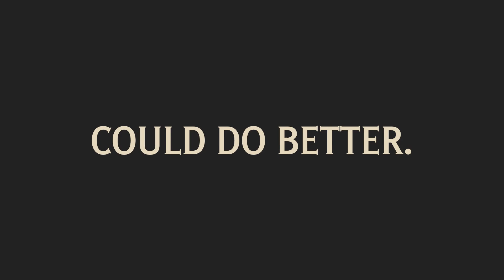How To Pronounce Aspersion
Hello, friends! Grandpa here, ready to pronounce the word Aspersion and put it in a sentence for you. If you enjoy learning new words with a dash of humor, stick around!